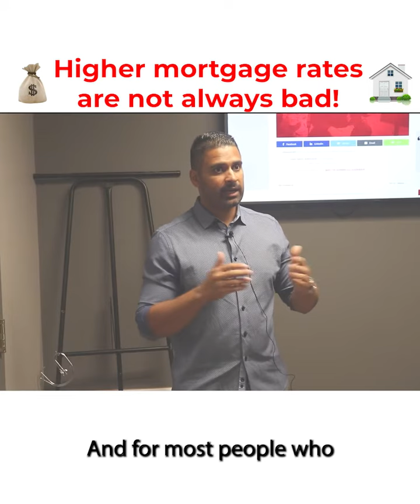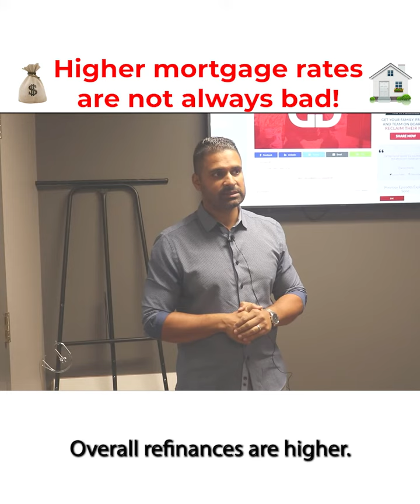Higher Mortgage Rates Are Not Always Bad! 💰💰 Tony Johal Real Estate Team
Tony Johal Real Estate Team

Support your local Real Estate Team by liking our Team Facebook Page 👍🏽 Thank you for your support!